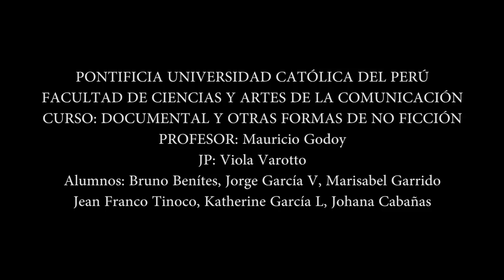Acción Legionaria - Fascismo peruano - ¡Salve, Victoria!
Acción Legionaria fue una organización política de Perú fundada oficialmente el 5 de enero de 2013. Si bien esta organización fue de reciente formación; se declaró única, auténtica heredera y continuación temporal de lo que en su tiempo fuera la Unión Revolucionaria, partido político peruano fundado por el General de Brigada del Ejército del Perú Luis Miguel Sánchez Cerro en 1931, siendo liderado después de su muerte por Luis Alberto Flores Medina; siendo así que la fundación histórica de Acción Legionaria en lo que se relaciona a su forma de pensamiento y filosofía política, se remontó hasta esas fechas.
Se caracterizó por su oposición al liberalismo y al comunismo, como a toda forma política actualmente existente, ya que consideró a la política actual, como decadente y corrupta, propia de la degeneración de la sociedad en general; bajo el lema “ni izquierdas, ni Derechas”, se desligaron de todas las denominaciones políticas y se consideraron ideológicamente como estandartes del Nacionalismo Auténtico Peruano, una doctrina política, económica y social que buscó la reconstrucción de la nacionalidad a través de una disciplina social y una concientización espiritual, la armonización de las clases sociales y la organización corporativa del Estado.
Después de cuatro años de vida política, la organización se disolvió, oficialmente, el 26 de Noviembre del 2016.